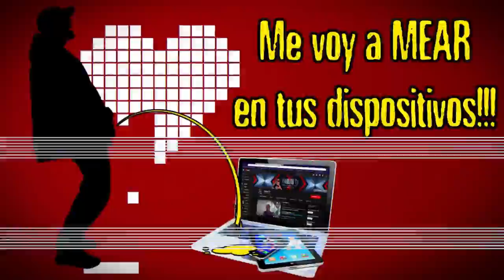Más Victorias en Call Of Duty Mobile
Como siempre al estilo rambo y atascado!!!

●▬▬▬▬▬▬๑۩۩๑▬▬▬▬▬▬▬●

●▬▬▬▬▬▬๑۩۩๑▬▬▬▬▬▬▬●

●▬▬▬▬▬▬๑۩۩๑▬▬▬▬▬▬▬●

Juega con Kabuto:

►►Gamertag en PS3: ► kabutoantiheroe
►►Gamertag en Ps4 ►kabutoantiheroe7

●▬▬▬▬▬▬๑۩۩๑▬▬▬▬▬▬▬●

Lista de reproducción de Juegos terminados en vivo:

●▬▬▬▬▬▬๑۩۩๑▬▬▬▬▬▬▬●

Kabuto usa para grabar sus videos:

►►Software de edición de video Deluxe 17 premium, Filmora, Camtasia, After effects, Sony Vegas
►►Camaras: Logitech c920, Sony HDR-CX405, Action Cam Sony HDRAS15
►►Micrófonos: Sennheiser E815S / Microfono Lavalier Autec  ATR15 / Headtset DreamGear Universal Elite
►► Interfaz USB Tascam US-144MII.
►►Sofware de edición de audio: Adobe Audition
►► Consolas: Ps3/ Ps4 / Xbox 360 / Xbox One / Tablet Techpad
►►Computadoras:
 ► Laptop Lenovo I3 con windows 7 a 64 Bits
 ► Laptop Gamer Lenovo i7 Ideapad Y700  Windows 10 a 64 Bits con tarjeta gráfica Nvidia
►►Más herramientas de estudio, pedestales, tripodes, luces, pantalla de Chroma Key...

τσdσs lσs Dεяεcнσs яεsεяvαdσs.